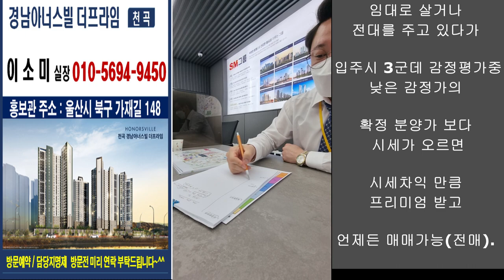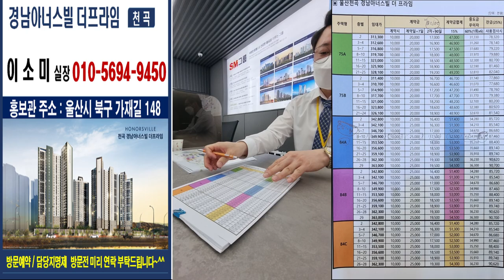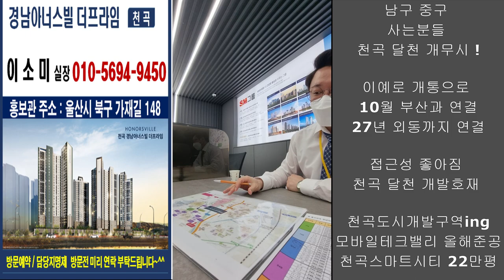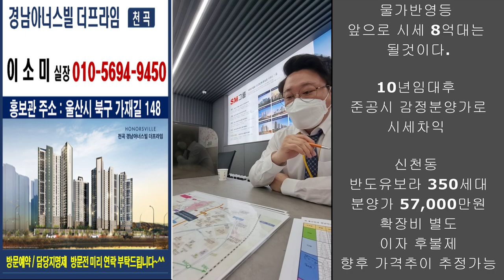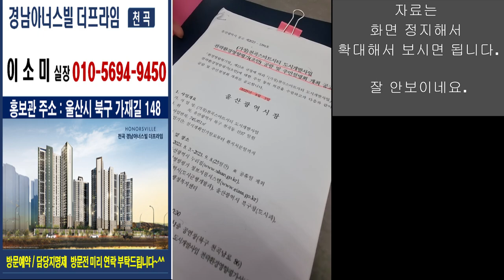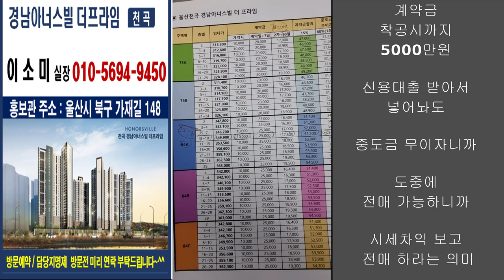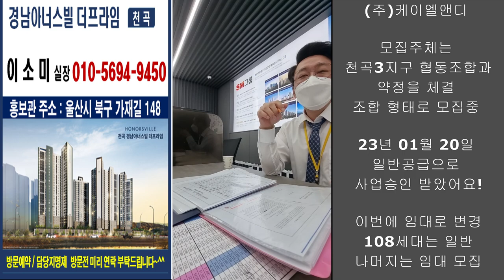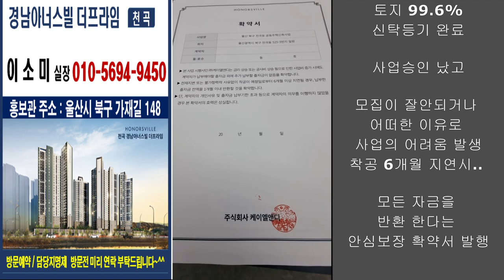상담받는모습그대로 울산 장기 민간임대아파트 천곡 경남아너스빌 더프라임 문의주세요!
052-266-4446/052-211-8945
울산 북구 천곡 경남아너스빌 더프라임 분양상담 내용

착공시까지 5000만원 그리고 중도금 무이자 그리고 준공

준공시 분양가 산정 그가격그대로

살면서 아니면 전대차 하면서
중간에 언제든 가격이오르면  프리미엄 받고 전매가능 !!

울산민간임대 아파트는 양도세도 없겠네요!
취득세 재산세 없어요!

살기 좋으면 10년살다가 분양받으세요!
10년전 가격으로!

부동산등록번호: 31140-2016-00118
대표자: ☠이 자 겸☠